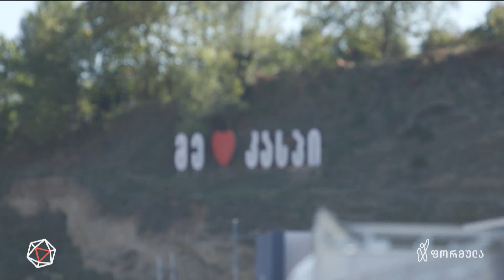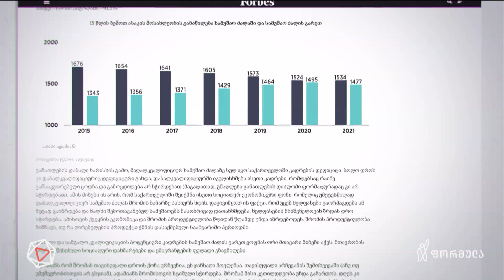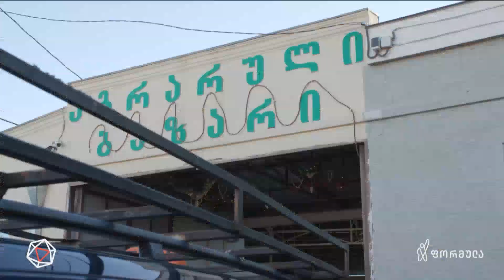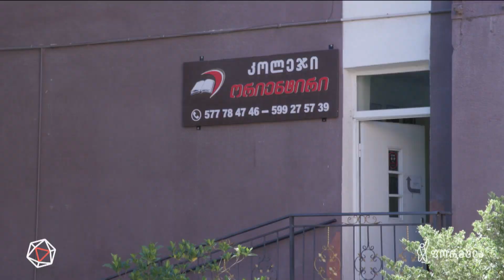უმუშევრობა VS საკადრო დეფიციტი — სოფო ზედელაშვილის სიუჟეტი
▪ რა არის საკადრო დეფიციტის რეალური მიზეზი ქვეყანაში, სადაც უამრავი ადამიანი ეძებს სამსახურს | უმუშევრობა VS საკადრო დეფიციტი — სოფო ზედელაშვილის სიუჟეტი

📣 გამოგვყევით 👇
▪ FB.com/DroebaOfficial
▪ Instagram.com/droebaofficial
▪ FB.com/TVFormula
▪ Instagram.com/FormulaOriginals
▪ Twitter.com/FormulaGE
▪ TikTok.com/@TvFormula